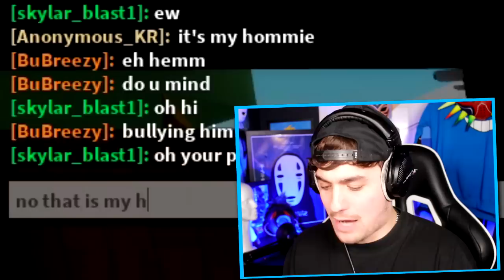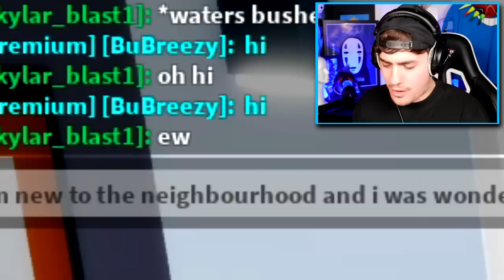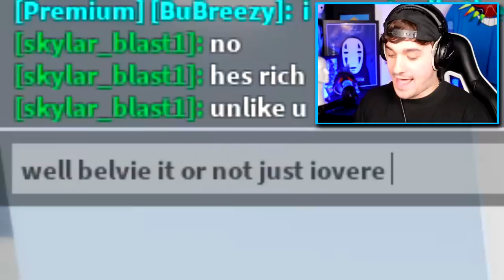Pretending to Be POOR Then FLEXING PREMIUM on GOLD DIGGER In ROBLOX BROOKHAVEN RP!!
Roblox Brookhaven!! Again.. yes.

🛒 Hottest Merchandise!!

Not Minecraft, But Water Rises or Minecraft, But Lava Rises, or any other but challenge like that. This is a speed run / speed runner of Minecraft against a killer / assassin Instead THIS IS ROBLOX  BROOKHAVEN Roleplay!!